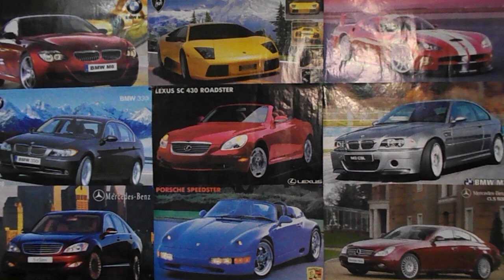ВАЗ 21099 плюсы и минусы